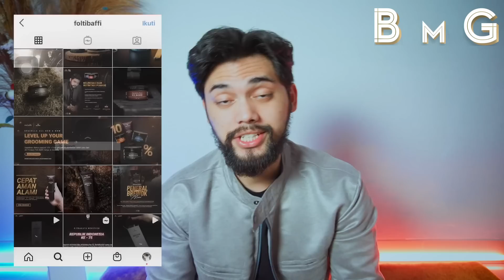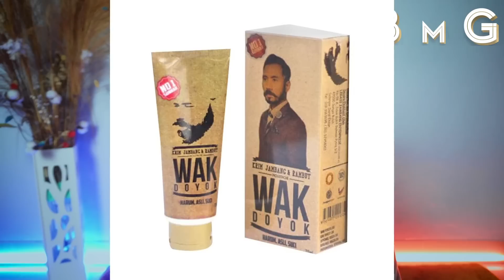AUTO TUMBUH BREWOK LO ( SHIKAATT )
Blog review

GENTLEMEN,
YOU ARE AMAZING!
SPECIAL!!
AND WONDERFUL!!!
YOU JUST HAVE TO BELIEVE IT!
Copyright BiRapramEshty